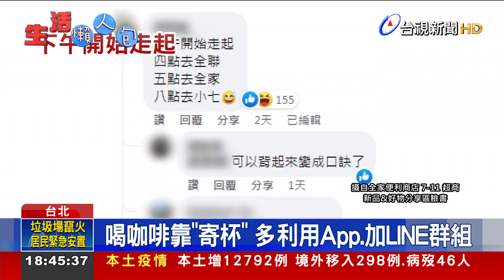月底沒錢了!網友超強省錢術靠這三招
又到月底了，有網友感嘆，荷包空空，每次都是靠超商的即期食品度日，好奇大家都怎麼省錢？貼文一出，就有人 分享三招，像是喝超商咖啡時，用寄杯買；另外，也建議多使用超商App，並加入門市LINE群組，因為裡頭常會推出一些優惠。實際算一算，使用超商寄杯，一個月 大約可以省 近500元，若是使用超商App，還能享有優惠，三招加總下來，至少省下 超過千元。